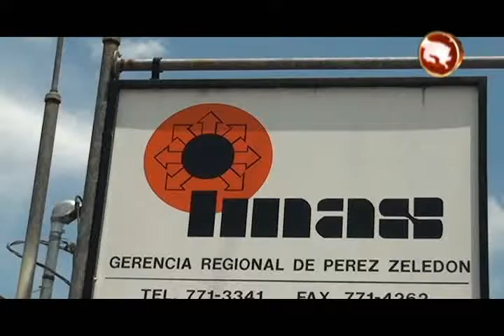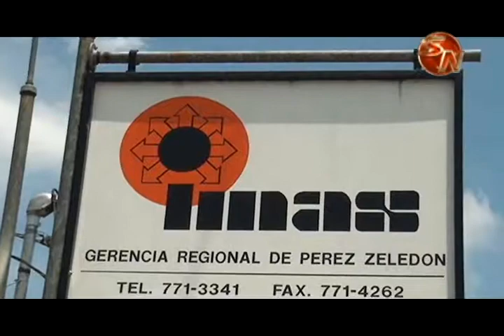Región Brunca es donde se atienden a más familias con Puente al Desarrollo